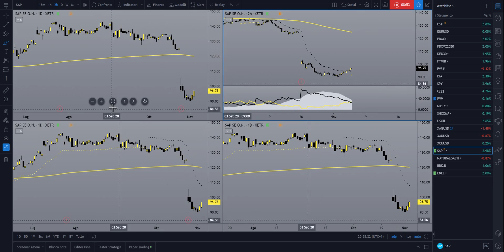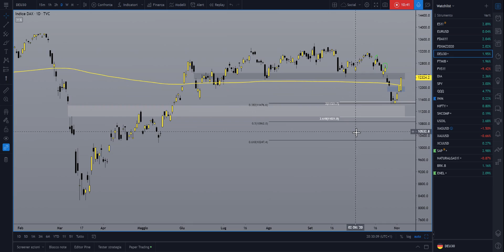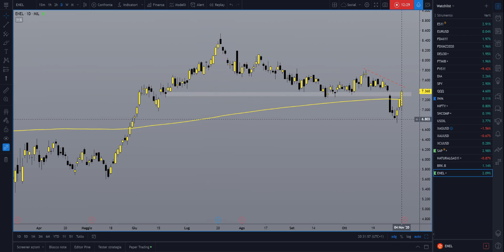Minimo a torre sul DAX? Enel 04.11.2020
Potente figura di reversal sugli indici europei, da confermare nei prossimi giorni. Vediamone lo sviluppo.
Enel rifiuta la rottura dei supporti di medio lungo. Implicazioni?